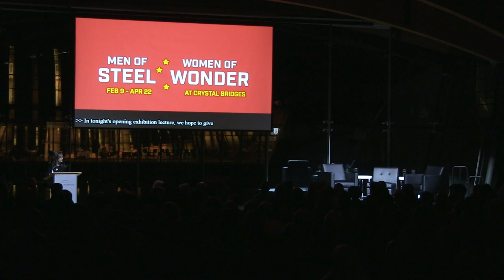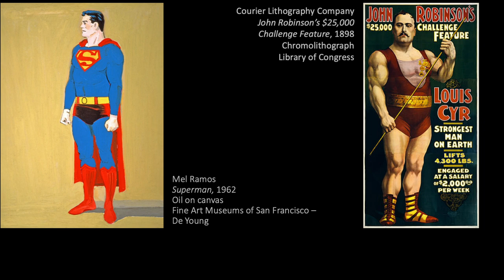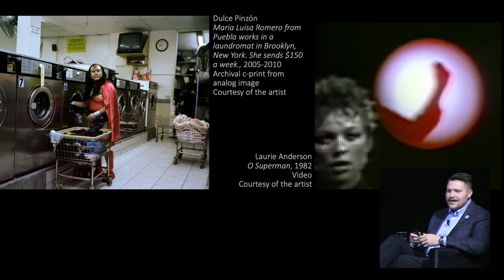Men of Steel, Women of Wonder: Opening Talk | Fahamu Pecou & Aphrodite Navab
Get your tickets to "Men of Steel, Women of Wonder" at Crystal Bridges

We celebrated the opening of "Men of Steel, Women of Wonder" at Crystal Bridges with artists Fahamu Pecou and Aphrodite Navab in conversation with Assistant Curator Alejo Benedetti.

Fahamu Pecou is an interdisciplinary artist and scholar whose works combine observations on hip-hop, fine art and popular culture. Pecou’s paintings, performance art, and academic work addresses concerns around contemporary representations of Black masculinity and how these images impact both the reading and performance of Black masculinity.

Aphrodite Navab is an artist based in New York City of Iranian and Greek descent (b. Isfahan, Iran). In 2004, she completed an Ed.D doctorate in Art Education at Columbia University. She received her BA magna cum laude in Visual and Environmental Studies from Harvard College in 1993. Navab’s art has been featured in over one hundred exhibitions and is included in a number of permanent museum collections.